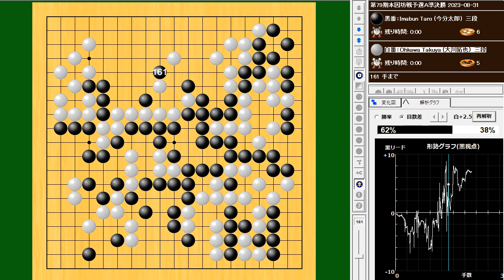🌸関西棋院LIVE🌸Imabun Taro (今分太郎) vs Ohkawa Takuya (大川拓也)🌸第79期本因坊戦予選Ａ準決勝🌸2023-08-31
231手　黒番(今分太郎)の中押し勝ち　B+R